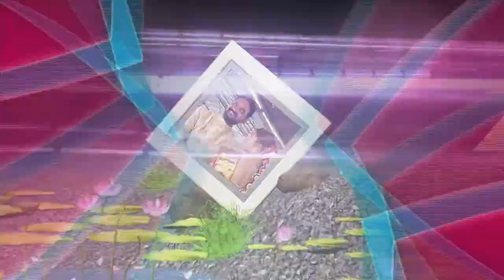Bal Mohan With Chandini (Engagement Song)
Baluchandini